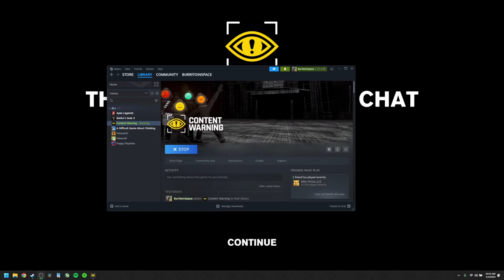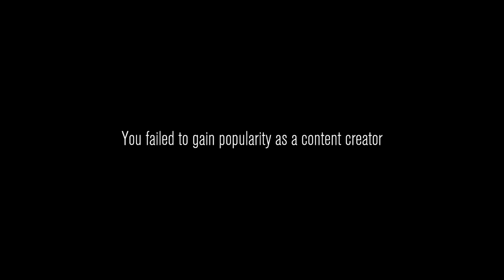Content warning is a fever dream and I LOVE IT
Gaem fun Content Warning game
Liek plis